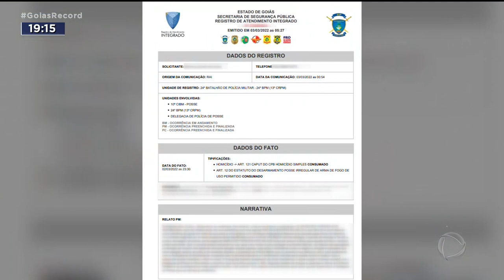MORTE DO "HIPSTER DA FEDERAL" AGENTE TERIA INVADIDO PROPRIEDADE RURAL AOS GRITOS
A POLÍCIA INVESTIGA A MORTE DO POLICIAL FEDERAL LUCAS VALENÇA, DE 36 ANOS, CONHECIDO COMO "HIPSTER DA FEDERAL". ELE MORREU DEPOIS DE INVADIR UMA PROPRIEDADE RURAL, EM BURITINÓPOLIS.